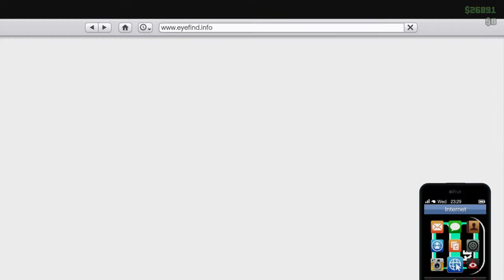Salty! (Grand Theft Auto 5 PC: Funny Moments)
We Kinda Got A Little Salty...
Drop a LIKE for more Grand Theft Auto 5 gameplay! (乃^o^)乃

Description Stuff...

Noah - XbomberGames